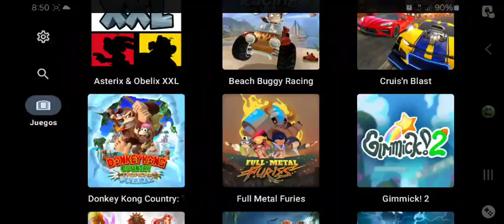Gimmick 2 Ziunx emulador en S23